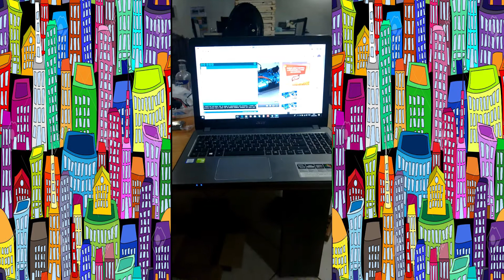ARDUINO. PRIMER EXPERIMENTO. EXCELENTE EXPERIENCIA!!!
ARDUINO. PRIMER EXPERIMENTO QUE HICE. TIENES QUE APRENDER A USARLO TÚ  TAMBIÉN. TE ENCANTARÁ